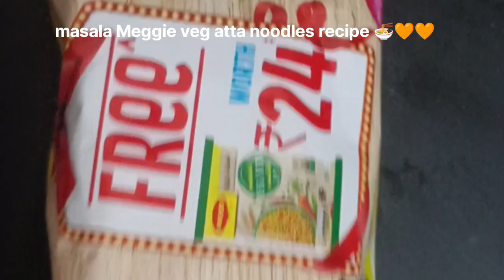Noodles recipe 🍜vlogs